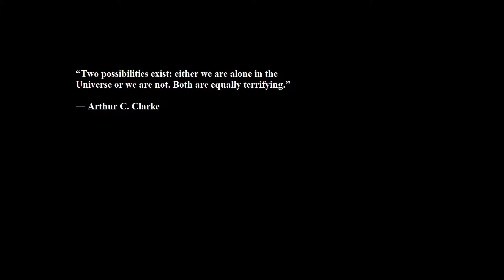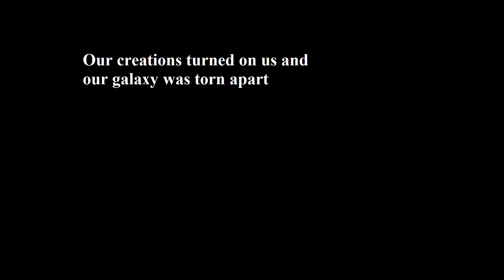Stellaris the Forgotten EP3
We are attacked by a huge military force,  but we endure.